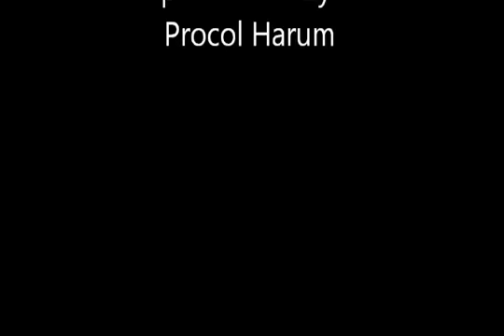A Whiter Shade of Pale - Yunus Sila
"A Whiter Shade of Pale" is the debut song by the British band Procol Harum, released 12 May 1967. The single reached number one in the UK Singles Chart[1] on 8 June 1967, and stayed there for six weeks. Without much promotion, it reached #5 on the US charts, as well. It is one of the fewer than 30 all-time singles to have sold 10 million (or more) copies worldwide.[citation needed]

With its haunting Bach-flavoured instrumental melody, soulful vocals, and unusual lyrics—by the song's co-authors Gary Brooker, Keith Reid,[2] and Matthew Fisher-- "A Whiter Shade of Pale" reached #1 in several countries when released in 1967. In the years since, it has become an enduring classic. It was the most played song in the last 75 years in public places in the UK (as of 2009),[3] and the United Kingdom performing rights group Phonographic Performance Limited in 2004 recognised it as the most-played record by British broadcasting of the past 70 years.[4] Also in 2004, Rolling Stone placed "A Whiter Shade of Pale" #57 on its list of the 500 Greatest Songs of All Time. (Courtesy of Wikipedia)